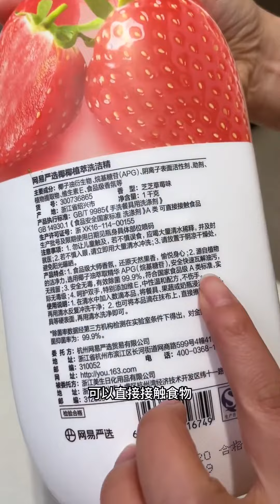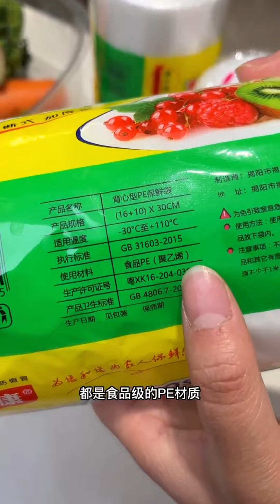【兔姐好物】 -网易严选的洗洁精是真好用，不仅去油效果好还能清洗水果和蔬菜#洗洁精#网易严选